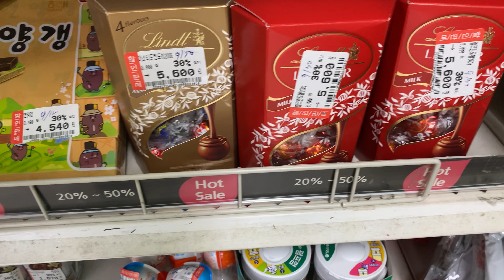24.07.2023 Hunt in Korean Grocery Store Shopping | Supermarket Home Plus Price 韓国のスーパーの物価 홈플러스 할인 사냥